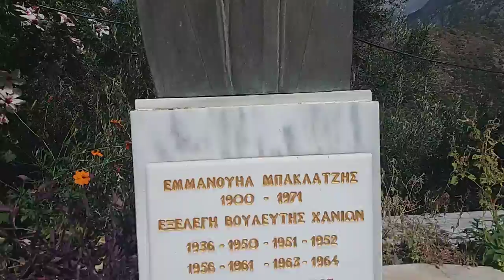Πλατεία και προτομή - Μονή Σελίνου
Μονή Σελίνου Χανίων